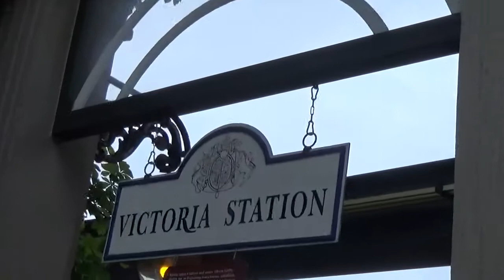Bernie the busdriver Crazy Taxi und red bus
Kinder, das solltet ihr euch nicht entgehen lassen: Crazy Taxi und der red bus. Nehmt eure Eltern an der Hand und dreht mit ihnen eine Runde!